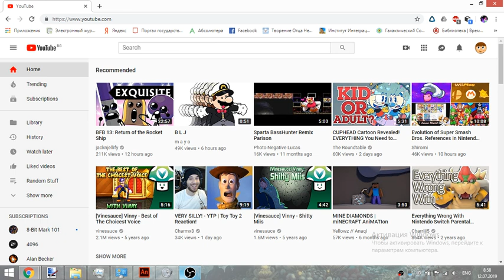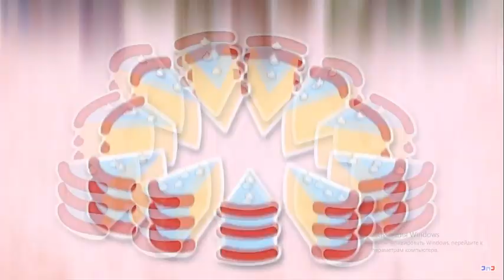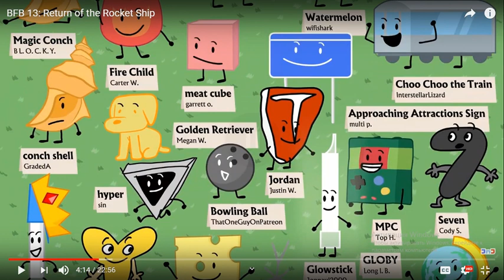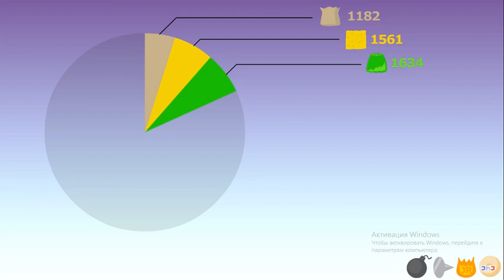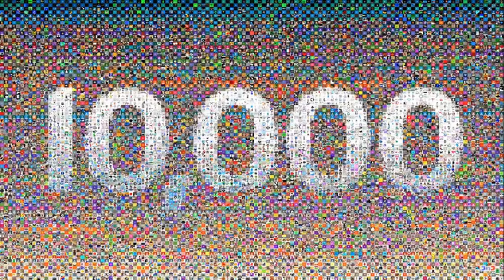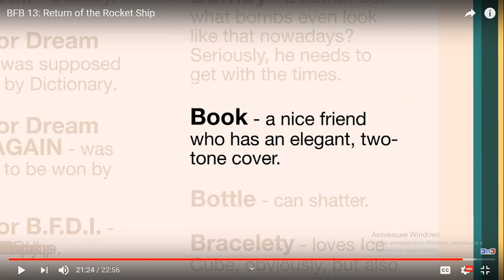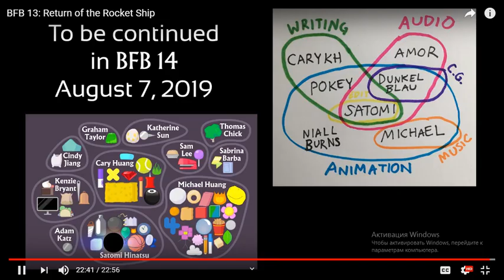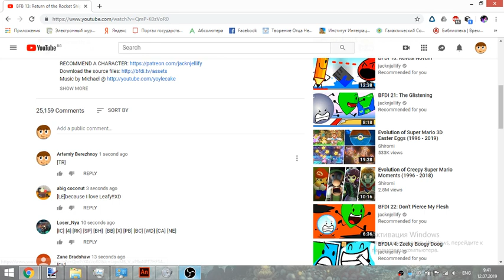BFB 13 REACTION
IT'S BEEN SOOOOOOOOOOOOOO LOOOOOOOOOOOOOONG